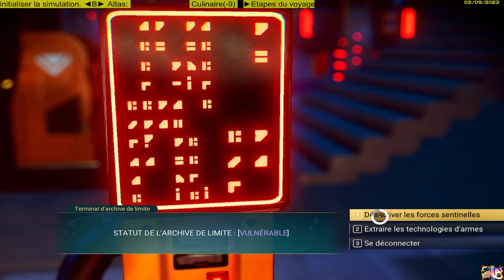[23-319]►SKY_NMS(304) CATALOGUE: Equip(-3), Tech.(-1), Pièces(-9), Curioz(-2), Culinaire(-9)